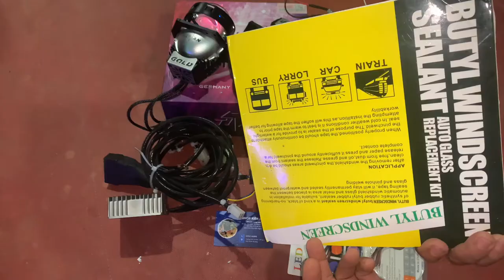Combo Ăn Chơi Full Phụ Kiện Dành Cho Xe Tải Điện 24V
shop chuyên stup ful combo dành cho các loại xe hơi xe khách xe tải muốn độ đèn tăng sáng
chuyên cung cấp linh phụ kiện ngành đèn
Chuyên Cung Cấp Các Sản Phẩm Bi Laser-Bi Led-Bi Xenon chính hãng
Cung Cấp Linh Phụ Kiện Ngành Đèn -Phụ Kiện Độ Đèn
Shop Kiên Motul luôn cố gắng mang lại những sản phẩm tốt nhất trong tầm giá
Luôn cố gắng lựa chon các sản phẩm có cấu hình cao giá thành tốt nhất chất lượng tốt nhất
Nói không với hàng giả hàng nhái kém chất lương
Mục Tiêu Đem Lại Trải Nghiệm An Toàn Lịch Sự Tự Tiên Vui Vẻ Khi Cầm Lái Trên Những Trặng Đường Dài Trong Đêm Tối
Vinh Hạnh Và Tự Hào Manh Ánh Sáng Lên Những Trặng Đường Tổ Quốc